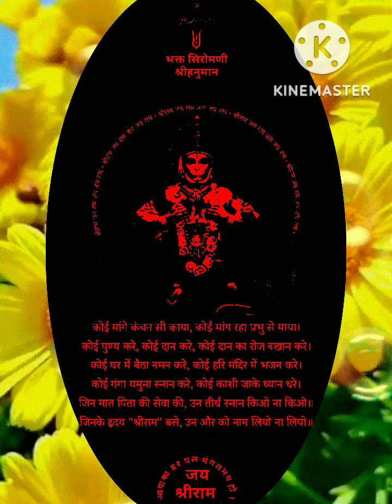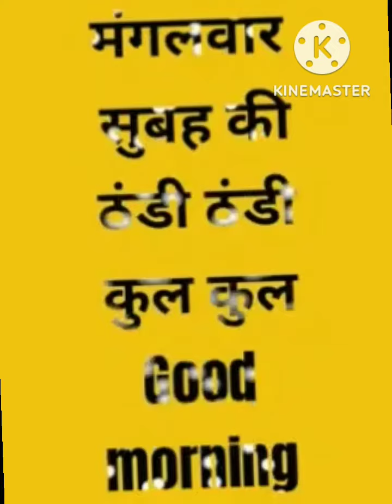सुबह का पहला प्रणाम श्रीराम के चरणो में श्रीराम मां सीता हनुमान जी की कृपा आप सभी पर बनी रहे